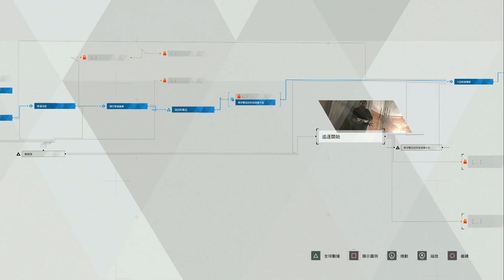底特律：變人 #9 逃出宅邸獎盃 | 中文版 (Detroit: Become Human)